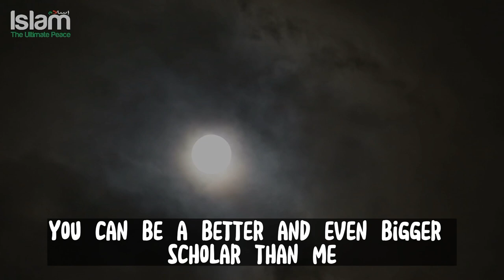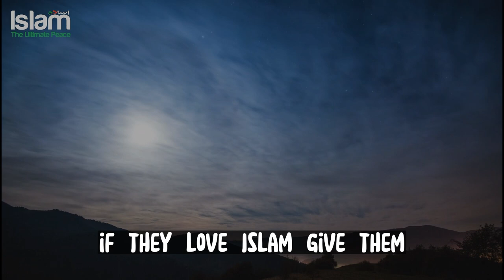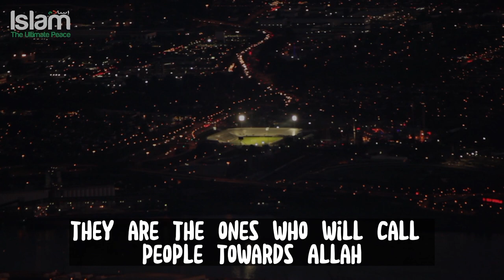YOUNG KID WANTS TO BE LIKE MUFTI MENK AND CRIES IN FRONT OF HIM !